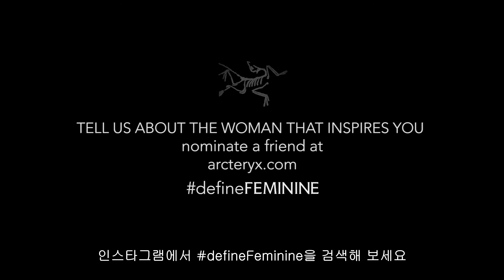[defineFEMININE] Ep2: The Designer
‪#‎defineFeminine‬
당신이 정의내리는 '여성다움'은 무엇입니까.

Episode 2 - 'The Designer'
아크테릭스 의류 디자이너 나탈리 마찬드. 부드러운 미소 뒤에 숨은 비범한 능력과 통찰력, 그리고 예술가적 기질까지. Watertight™ 방수지퍼를 세계 최초로 발명한 아크테릭스 개발자 마이크 블렌칸의 시선으로 그녀를 바라봅니다.

[인스타그램에서 defineFeminine 을 검색하세요]